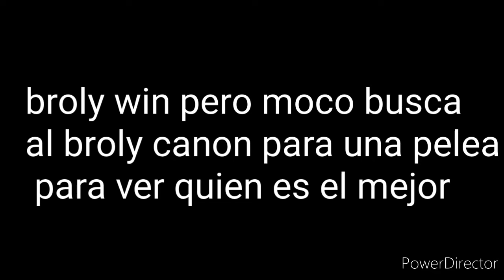wonder woman vs broly de 1993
en este video le dejo una pelea épica del año pero aunque me faltó poner a las últimas super girls pero ya que porque se viene una pelea chingona  es entre dos  gladeadores  de puta madre ya lo verán